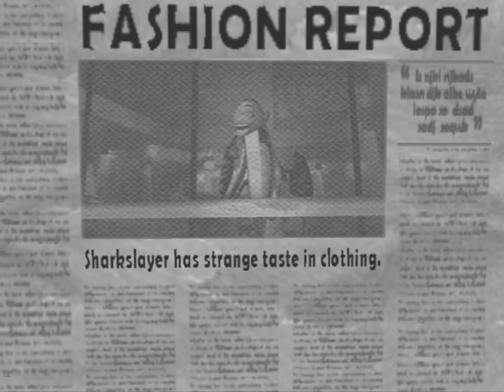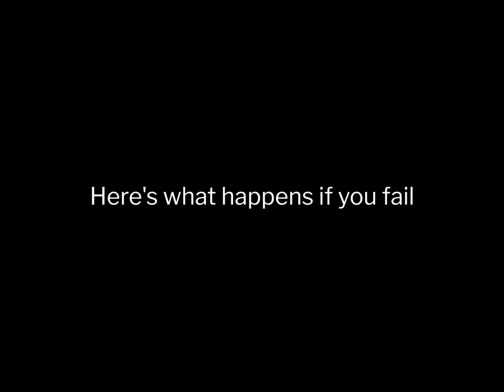Shark Tale (PS2/GCN/Xbox/PC) - Chapter 23: The Reel Thing | No Commentary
Reef City's biggest beverage company wants Oscar to be their new spokesfish. His first job? Putting on an amazing performance.

Due to copyright, the background music has to be muted for this let's play. All other game sounds are still present. The background music for this chapter is "Hey Baby" by Mocean Worker.

Based on the 2004 movie of the same name, Shark Tale follows recently-evicted bluestreak cleaner wrasse Oscar after he attempts to pawn off a pearl given to him by his best friend Angie in order to pay off a debt to his boss, Sykes. When his plan fails, a surprise anchor results in Oscar taking credit for the death of shark mob boss Don Lino's son Frankie. Calling himself, the "Sharkslayer," Oscar bluffs his way into fame and fortune and now has to navigate his new life, dealing with Sykes, Don Lino, his new friendship with Lino's other son, Lenny, who happens to be a vegetarian, and relationship with a lion fish named Lola.

Shark Tale was released on PS2, GameCube, Xbox, and PC. I'll be playing the PS2 version.

Contents
00:00 - Info
00:09 - Chapter 23
05:34 - What Happens if You Fail